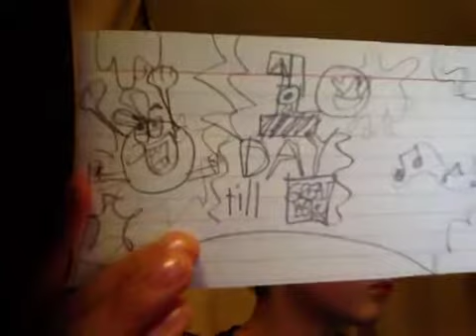1 Day Till Our Great Wolf Lodge Trip!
Tomorrow's the big day!!